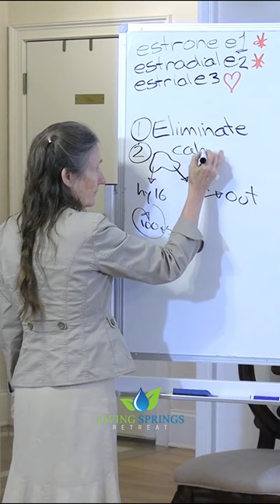The Hidden Link: Unveiling the Mysteries of Cabbage Family and Estrogen Pathways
In this captivating video, we will delve into the intriguing world of the cabbage family and its fascinating relationship with estrogen pathways. Join us as we unlock the hidden link between these two subjects that have long amazed scientists and health enthusiasts alike.

Prepare to be amazed as we explore the mysterious properties of the cabbage family, including cruciferous vegetables such as broccoli, cauliflower, kale, and of course, cabbage itself. Did you know that these veggies contain natural compounds that play a crucial role in estrogen metabolism? We'll unveil the secrets behind their unique abilities to support healthy hormone balance.

Our expert team of researchers will guide you through the intricate pathways by which estrogen interacts with these incredible vegetables. Discover how specific compounds in the cabbage family can influence estrogen levels and promote overall well-being. Explore the potential health benefits, from reducing the risk of certain hormone-related conditions to supporting optimal estrogen function.

But that's not all! We'll also discuss the various ways you can incorporate these powerful veggies into your diet, ensuring you receive their full nutritive benefits. From delicious recipes to innovative cooking techniques, we'll share valuable tips and inspiration for boosting your intake of these estrogen-friendly foods.

Whether you're a health enthusiast, a science enthusiast, or simply curious about the amazing wonders of the natural world, this video is a must-watch. Prepare to be enlightened, entertained, and empowered as we unravel the mysteries of the cabbage family and estrogen pathways.